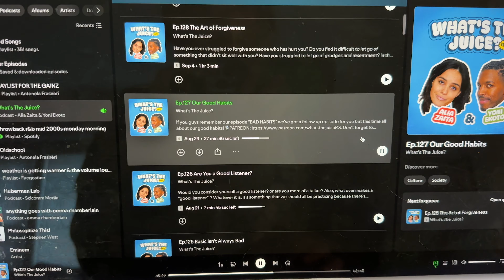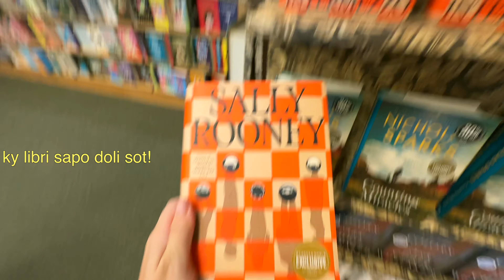Pastro me mua: [ kapitulli 1: mjedisi përreth ]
Ka erdhur koha per t'u rikthyer tek versioni me i mire i vetes. Hajdeni me mua ne kete rrugetim! :)

00:00 pastrojme
5:05 flasim?
9:00 pastrojme part 2
14:51 receta